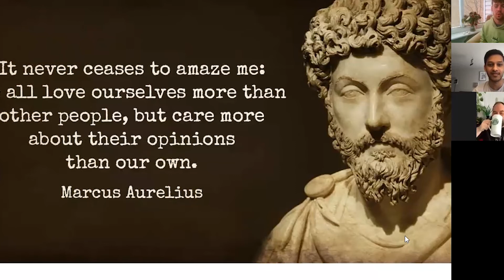Opinions of Others | "Finding Hope" w/Josh & Tyler | Isolation Connections Episode 2